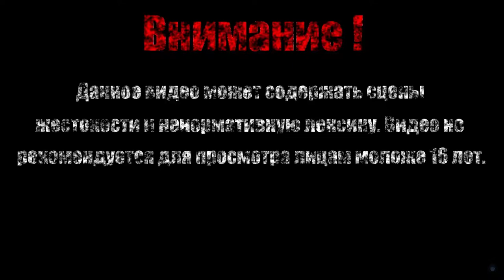ПРИМАНИВАЕМ ДЕР МОНСТРОЗИТАТ【Borderlands 2 DLC: Sir Hammerlock's Big Game Hunt】#2